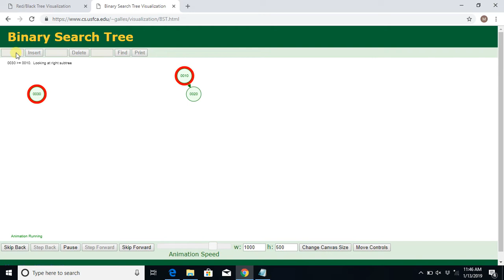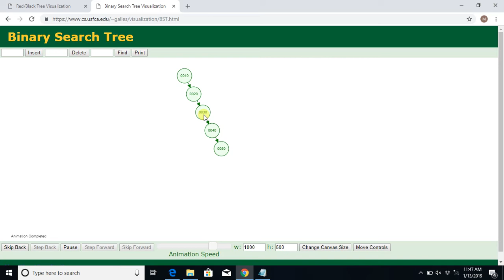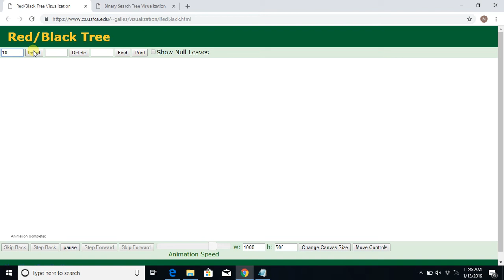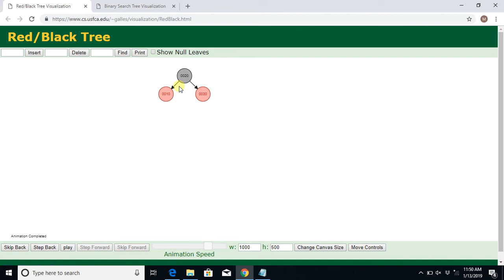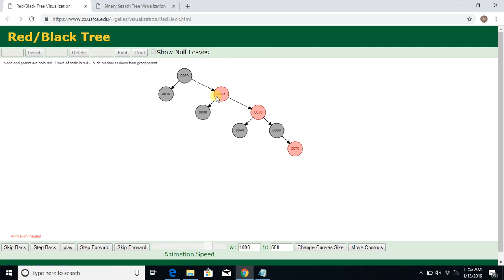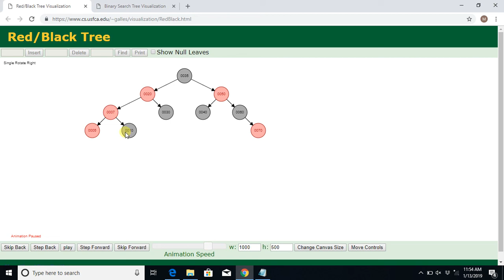Red Black Tree Data Structure - Punjabi